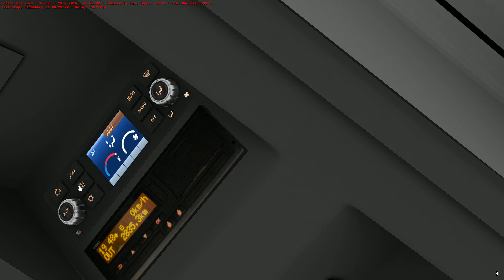Omsi 2 - Berlin Spandau - Line 137 - Mercedes Benz Citaro C2 G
Manufacturer:Mercedes Benz
Type:Citaro C2 G
Engine:OM936hLA Euro 6 260kW 348HP
Gearbox:Voith Diwa D864.6
Capacity:171 passengers
Line:137 Hahnberg - Bahnhof Falkensee